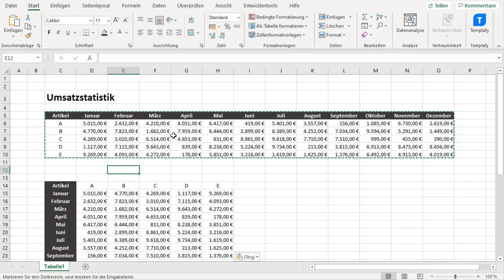Wie man Zeilen und Spalten schnell und einfach in Excel tauscht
Stell dir vor, du sitzt stundenlang vor deinem Excel-Arbeitsblatt und bemerkst plötzlich, dass die Daten in deiner Tabelle unübersichtlich angeordnet sind. Die Zeilen und Spalten sind nicht in der gewünschten Reihenfolge und du musst mühsam manuell umsortieren, um deine Arbeit fortzusetzen. Doch wusstest du, dass es einen einfachen Excel-Trick gibt, mit dem du Zeilen und Spalten im Handumdrehen vertauschen kannst? Mit nur wenigen Klicks kannst du deine Daten effizienter strukturieren und deine Produktivität steigern. Entdecke jetzt, wie du mit Leichtigkeit durch die Arbeit in Excel navigierst und deine Tabellen im Nu optimierst!